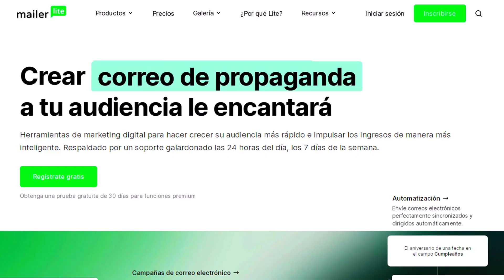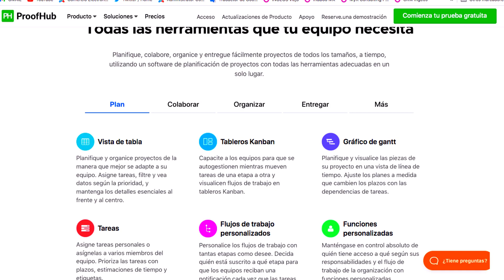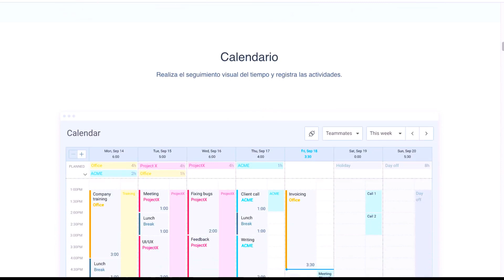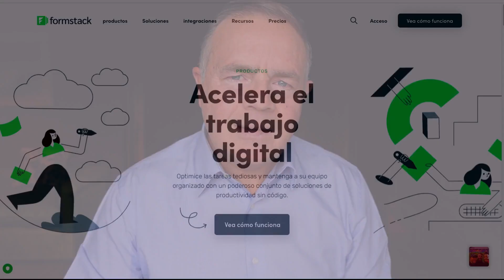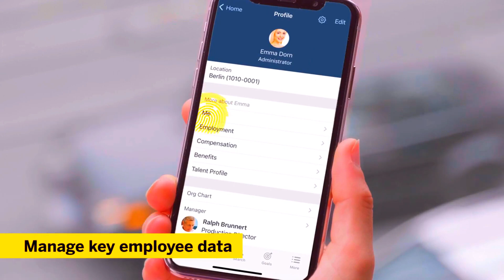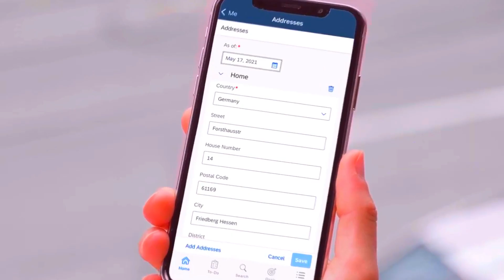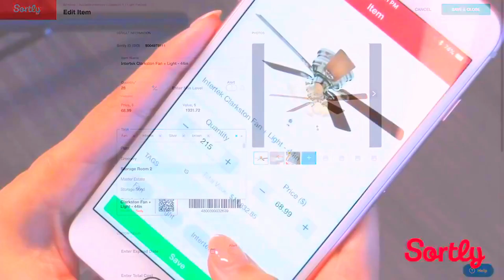13 Mejores APPs Productivas y Software para Pequeños Negocios, PYMEs y Profesionales en 2023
En este video Eduardo Paz Lloveras presenta las que a su criterio son las 13 mejores aplicaciones SAAS y para dispositivos móviles para tener en cuenta en 2023. Es software gratis o de precio muy razonable para la gestión de actividades de Mail Marketing, para gestionar la Contabilidad y la Facturación, para Gestión de Proyectos, para llevar Seguimiento y costes del Tiempo de Proyectos, para el Monitoreo de lo que están diciendo de tu Marca en Internet, para la gestión de la experiencia omnicanal del cliente, para creación de Formularios web Inteligentes, para la Organización y Gestión de Contenidos en Redes Sociales y Social media marketing, Para de Gestión de los Recursos Humanos, para Gestión de Pedidos y su logística en operaciones de tu Tienda Online, para la Comunicación y Colaboración de los Equipos y para gestionar de forma profesional e Inteligente el Inventario de tu empresa.

⏱️Indice del video:

13 Mejores APPs Productivas para PYMEs y Profesionales en 2023

0:00​ | Inicio
0:14 | Tipo de Aplicaciones Productivas que Trata el Video
1:14​ | 1. Mailer Lite - Software para Mail Marketing
1:46​ | 2. Sage Contabilidad y Facturación
2:44 | 3. ProofHub - Software para Gestión de Proyectos
3:06​ | 4. Clockify - Software para Seguimiento del Tiempo de Proyectos
3:28​ | 5. Mention - Software para Monitoreo de Marcas en Internet
4:04​ | 6. Acquire - Plataforma Digital para la Gestión de la Experiencia Omnicanal del Cliente
4:49​ | 7. Formstack Sign - Software para creación de Formularios Inteligentes
5:11 | 8. Buffer - Software para Gestión de Contenidos en Redes Sociales
5:38 | 9. SAP Success Factor - Software de Gestión de Recursos Humanos
6:19​ | 10. Shipstation - Software para Gestión de Pedidos en Tiendas Online
6:58 | 11. Chanty - Herramienta de Comunicación y Colaboración para Equipos
7:24 | 12. Sortly - Software Inteligente de Gestión de Inventario
8:03 | 13. Tripit - Software para Organizar Viajes de Negocio
8:29 | Final, datos de contacto y suscripción al canal

Enlaces de las marcas mencionadas en el video:
1. Mailer Lite - Software para Mail Marketing:

6. Acquire - Plataforma Digital para la Gestión de la Experiencia Omnicanal del Cliente:

👨🏻¿Quién soy? En los ochenta estudié derecho y ejercí la profesión de abogado. Pero me pasé al marketing automatizado con herramientas tecnológicas. Trabajé en Finlandia en áreas de comercio exterior. En los inicios de internet, en España, cree Comercio Electrónico Global. Trabajé en proyectos de innovación tecnológica, marketing y formación para la Comisión Europea, Naciones Unidas, USAID, ICEX España, Google, Telefónica y cientos de organizaciones grandes y pequeñas de España y América Latina.

🔥 *Correo electrónico de Eduardo Paz Lloveras para trabajos, consultoría de selección de ERP, presupuestos, para ofrecer patrocinio, apoyo de influencer marketing o real influence y colaboraciones*: